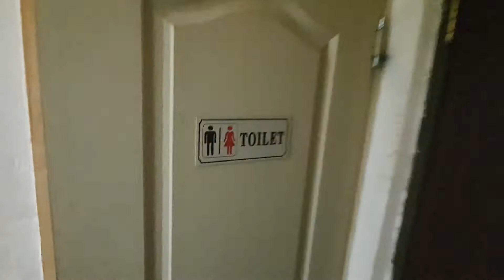Garsoniera Timisoara complexul studentesc str Eroilor de la Tisa 47 ap 92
Prezentare garsoniera